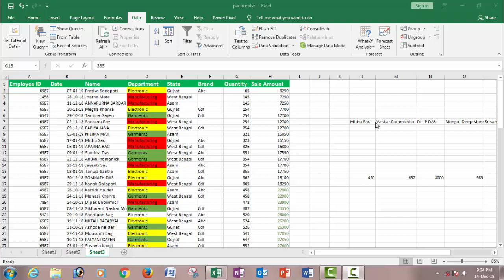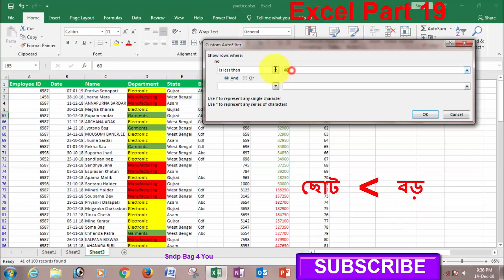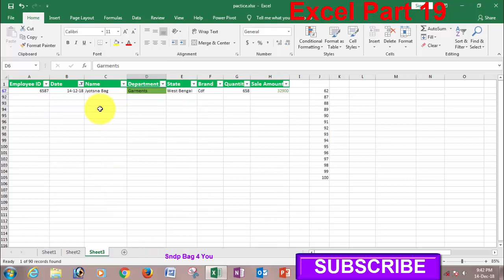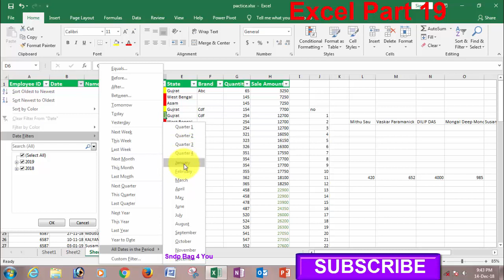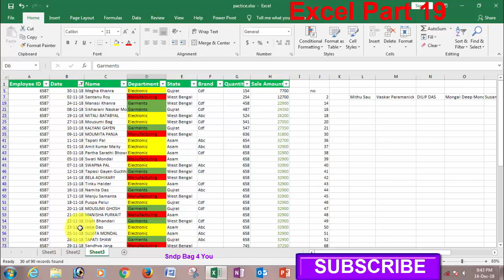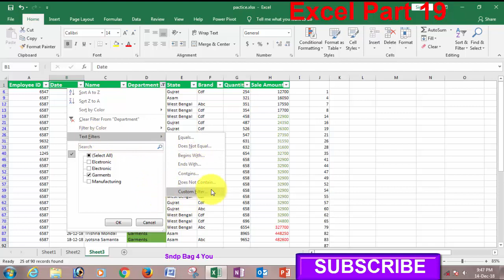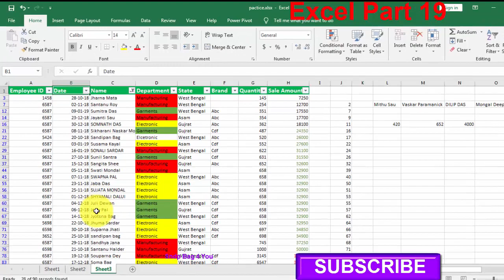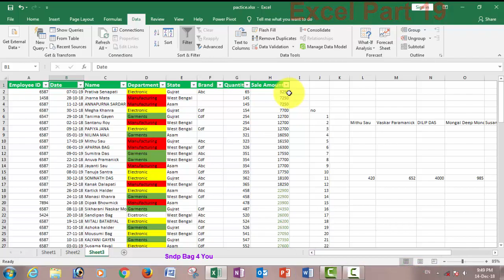MS Excel 2016 Expart Class 19 Filter,Custom Auto Filter & more মাইক্রোসফট এক্সেল টিউটোরিয়াল 2018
excel text auto filter,Excel date filters,sort by color,Excel Number filter,advance lavel filter,মাইক্রোসফট এক্সেল টিউটোরিয়াল 2018
excel custom sort,excel date sort,excel color sort,excel font color sort,excel number sort,
excel text sort full details and more sorting option excel 2016 full details,excel custom sort
full details in bangla,ms excel sort A to Z, ms excel sort Z to A,case sensitive,excel Add level,
excel cell values sorting ,excel delete level,excel copy level,
sndp bag 4 you, sndp excel, excel bangla,microsft office 2016
in bengali,ms office bangla,office install in bangla, how to
install ms office, ms office bangla, excell expart,
excell bangla video, excell tutorial in bangla, how to expart in
 excel vertical text,excel shrink to fit, ms excel merge cells, ms excel wrap text, text allingment excel word, excel oriention ,excel alignment tab full details,

ms excel vertical text,
ms excel shrink to fit,ms excel merge cells,ms excel wrap text,Text allignment excel,excel orientation,
text direction excel,angel counter clock wise text,mearge & center ms excel,decrease indent,increase indent,excel text align left,
excel text align right,ms excel text align center,
ms excel 2016 custom sort,ms excel sort full details,ms excel 2016 color sort,sndp bag 4 you,

 kivabe excel shuru korbo,ms excel in bengoli,
how to learn ms excel in bangla,excel full bangla tutorial 2018,
my school,rajon sami,learn excel 2016 step by step,
how to learn excel in 20 minute,microsoft excel tutorial bangla 2018,
sndp excel,sndp bag 4 you, excel number format full details,